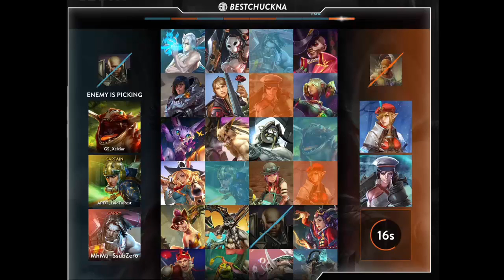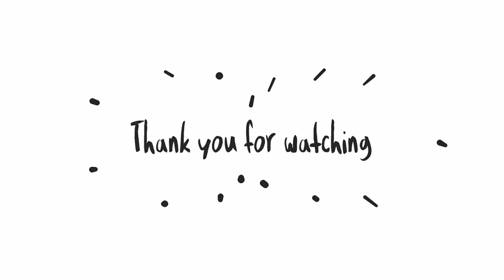BestChuckNA | Idris WP Lane - Vainglory hero gameplay from a pro player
This is a vainglory gameplay from BestChuckNA. Is intended for all vainglory lovers all over the world who have difficulty in finding gameplay from streaming sites. just sharing :)
CREDIT :
BestChuckNA ( Raul Montano-Chaidez )
Team: Team SoloMid
Role: Lane
Previous Roles: Roam, Jungle
Alternate IDs: TheCrimsonChin (NA)
Nicknames: Chuck